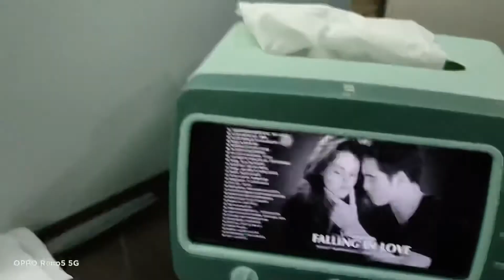10:10 Shopee Affordable/Cheap Desktop TV Tissue Box // SHOPEEholics // SHOPEEhaul